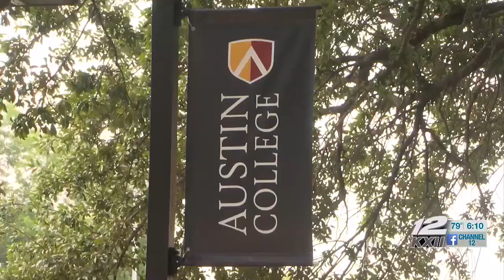Halloween events in Sherman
If you don’t feel comfortable knocking door to door, Sherman organizations are hosting safe and spooky alternatives.